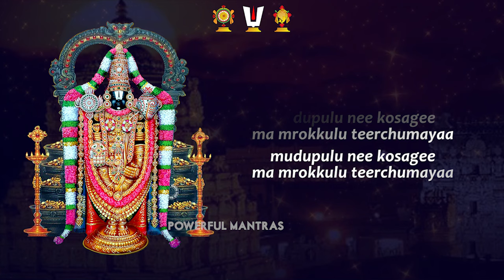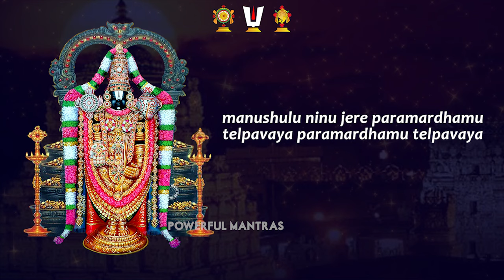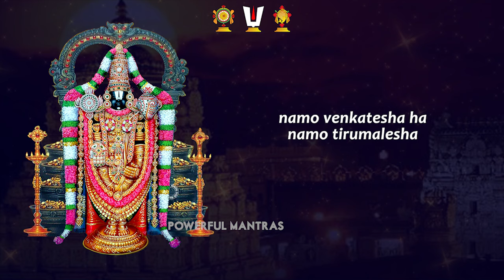Venkateswara Songs - Namo Venkatesa Namo Thirumalesa Ghantasala with Lyrics | Sivaprasad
Presenting the beautiful Venkateswara Song "Namo Venkatesa Namo Thirumalesa Ghantasala with Lyrics" (Venkateswara Song, Devotional Songs, Bhakthi Songs). Listen to this Song and feel blessed.

Track : Namo Venkatesa Namo Thirumalesa
Album : Namo Venkatesa
Singer : Sivaprasad
Music Director : D V Ramani
Language : Telugu
Label: Surabhi Audio

Lyrics:
namo venkatesha namo tirumalesha
namaste namaste namaha

namo venkatesha ha namo tirumalesha
mahanandamaye o maha deva devaa

mudupulu nee kosagee ma mrokkulu teerchumayaa
mukti kori vachche nee bhaktula brovumaya bhaktula brovumaya

naraka tulyamav yee bhuvi swargamu cheyavayaa
manushulu ninu jere paramardhamu telpavaya paramardhamu telpavaya
namo tirumalesha namo namo tirumalesha